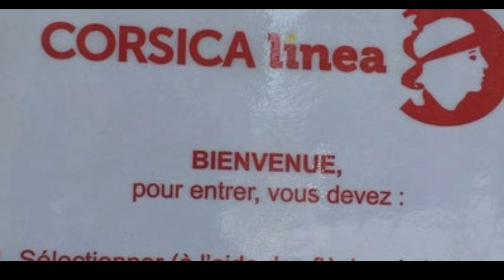Corsica Linea met en vente des billets vers l’Algérie Faut il réserver ?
Depuis le 1er juin dernier, les frontières algériennes sont partiellement rouvertes après quatorze mois de fermeture. Des vols sont actuellement autorisés avec sept pays : France, Allemagne, Italie, Espagne, Turquie, Tunisie et Russie.